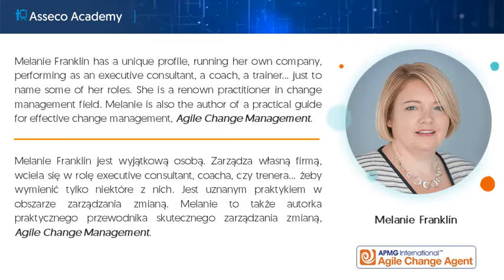Melanie Franklin and Dorota Pec